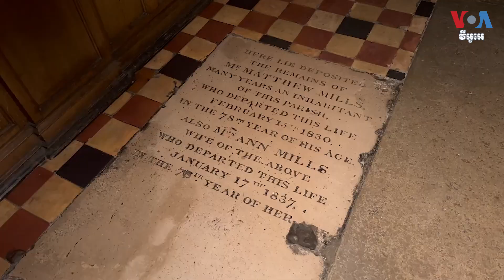ខណៈការបិទទ្វារនៅតែបន្តមាន អគារវិហារខ្លះនៅអង់គ្លេសត្រូវបានប្រើប្រាស់ក្នុងគោលបំណងថ្មី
វិហារគ្រិស្តសាសនាគ្រប់និកាយជាង ២.០០០នៅចក្រភពអង់គ្លេសបានបិទក្នុងរយៈពេលមួយទសវត្សរ៍ចុងក្រោយនេះ។ នៅក្នុងករណីភាគច្រើន អគារត្រូវបានកម្ទេចចោល ប៉ុន្តែអគារខ្លះទទួលបានជីវិតថ្មីដោយត្រូវបានប្រើប្រាស់សម្រាប់គោលបំណងផ្សេងក្រៅពីសាសនា។ លោក Umberto Aguiar ជូនសេចក្តីរាយការណ៍ពីក្រុងឡុងដ៍ ចក្រភពអង់គ្លេស។ លោក សឹង សុផាត ជូនសេចក្តីប្រែសម្រួល៕

ទស្សនា​វីដេអូ​របស់​យើង​ខ្ញុំ​តាម​ប្រធានបទ​ខាង​ក្រោម៖